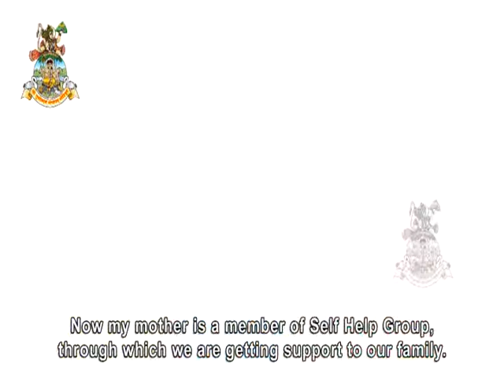Odiyoora Dattavadhootha-Part 7